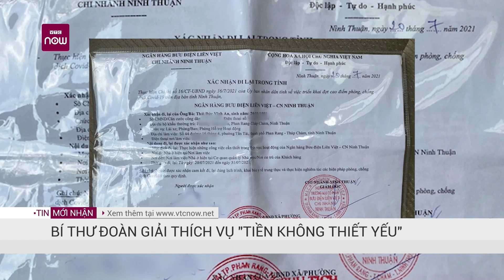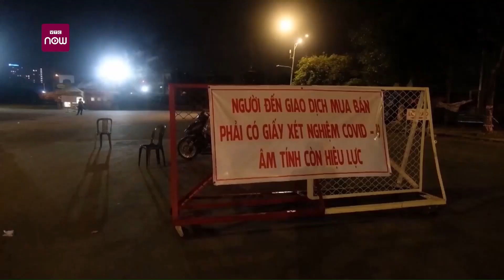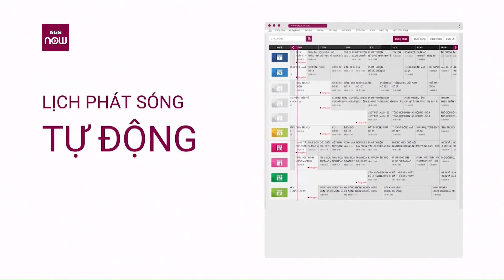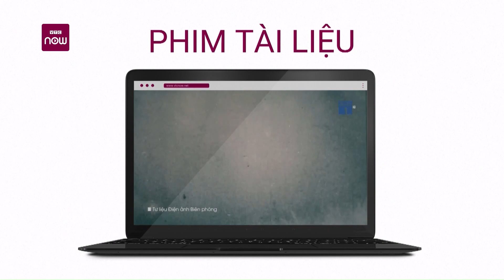Người ngăn xe ngân hàng giải thích vụ "Tiền không phải là mặt hàng thiết yếu"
Ông Bùi Ngọc Chiến, Bí thư đoàn thanh niên thị trấn Khánh Hải (tỉnh Ninh Thuận) - cán bộ trực chốt kiểm soát y tế ngăn xe ngân hàng đi qua với lý do "tiền không phải hàng hóa thiết yếu" đã chính thức lên tiếng về vụ việc.